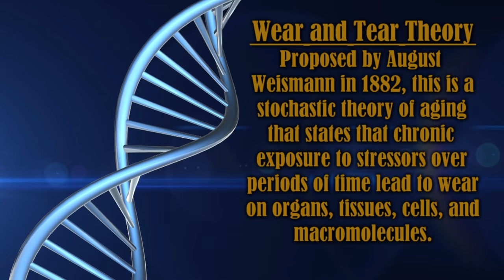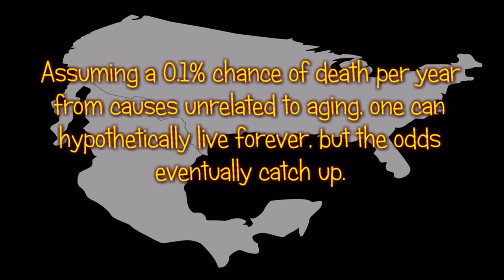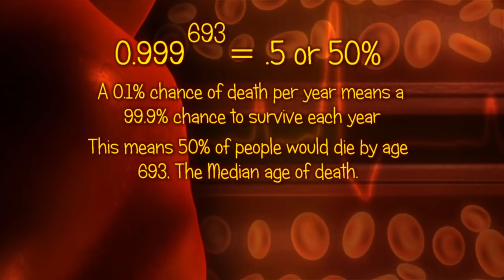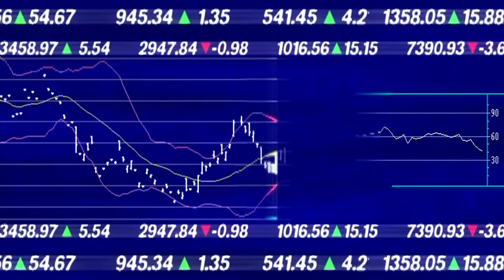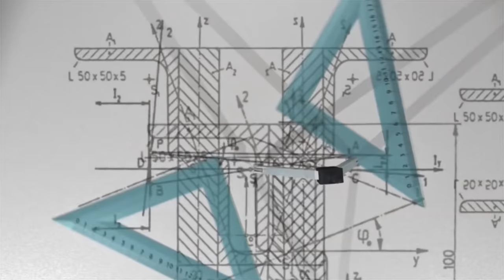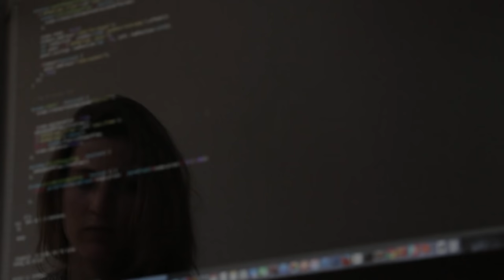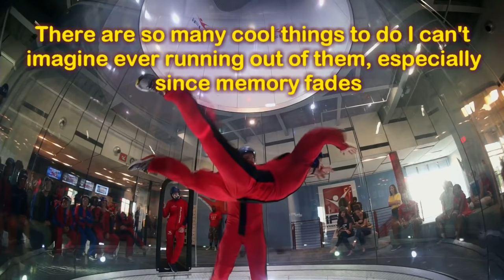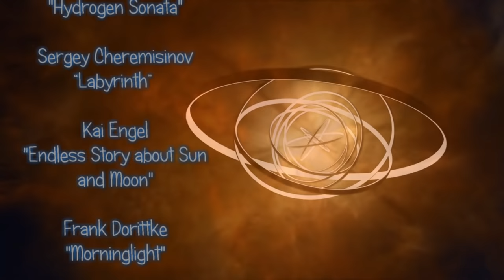Life Extension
In this episode we explore technological challenges and solutions for extending the human life span and contemplate some of the challenges an extended lifespan might pose for our civilization.